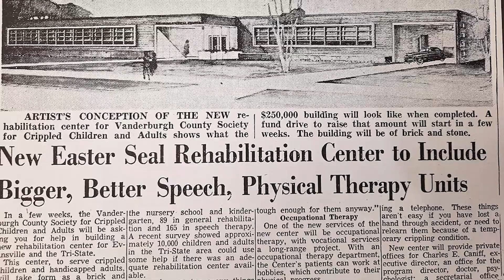Easterseals CityWeb Project 2022